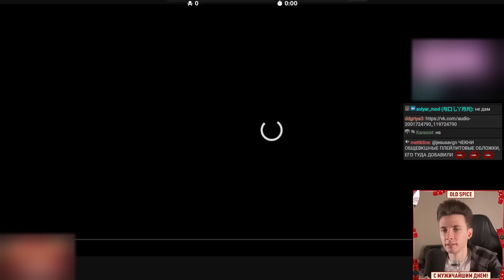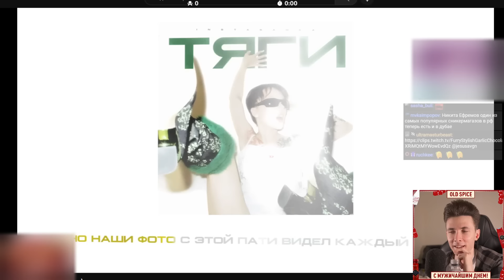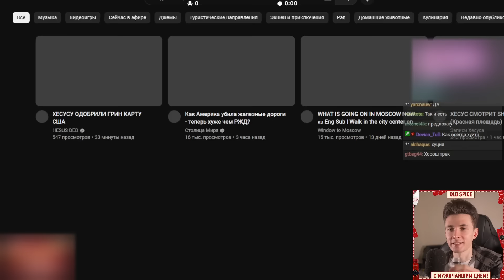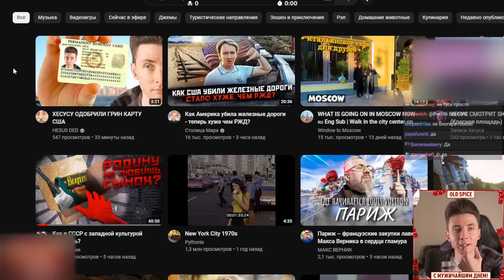ХЕСУС СМОТРИТ: INSTASAMKA - ТЯГИ | ИНСТАСАМКА | РЕАКЦИЯ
Привет Всем!